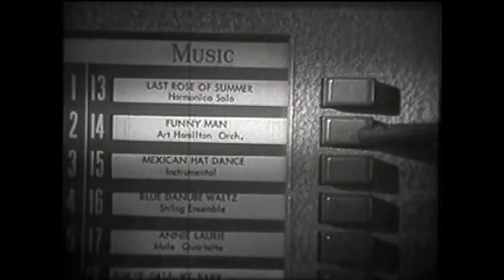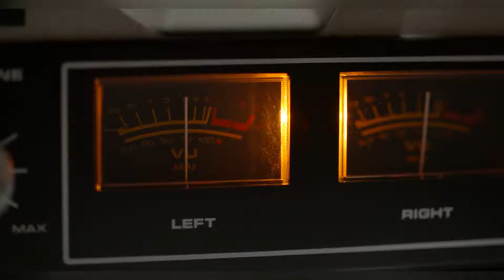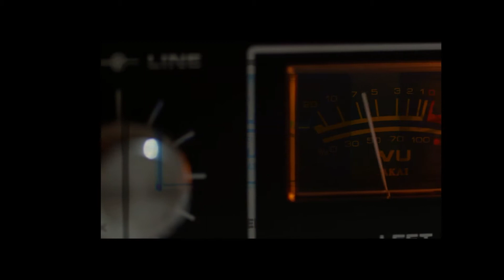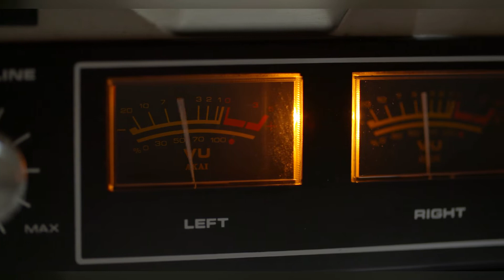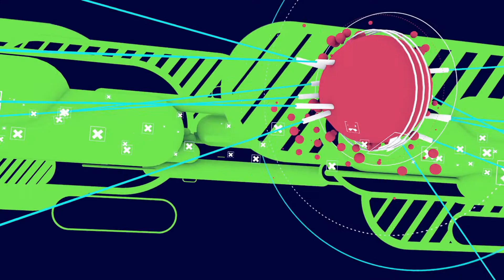Adela Maria - Gustavo Caruci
Más gran jazz latino con los talentos de Gustavo Caruci y su equipo. La canción fue producida y diseñada por Oscar Moreau.

Esta canción está disponible en su servicio de descarga digital favorito.

More great Latin Jazz featuring the talents of Gustavo Caruci and his team.  The song was produced and engineered by Oscar Moreau.

This song is available from your favorite digital download service.